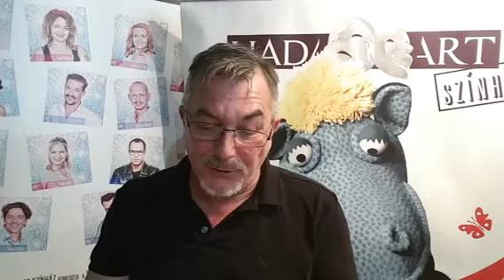Meddig ér a rigófütty?